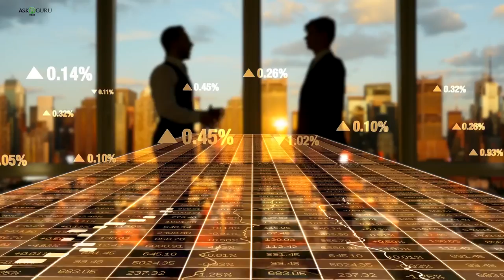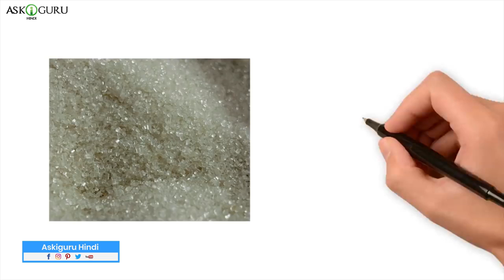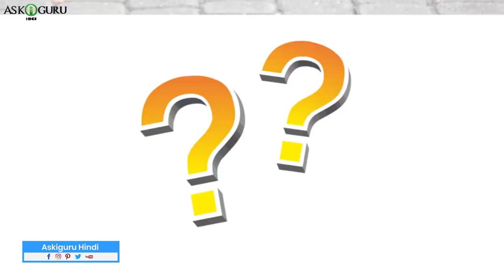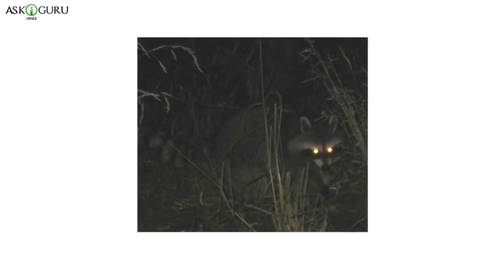भारत के अंधविश्वास व उनके पीछे के वैज्ञानिक तथ्य | INDIAN SUPERSTITIONS AND THEIR SCIENTIFIC LOGIC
भारत के अंधविश्वास व उनके पीछे के वैज्ञानिक तथ्य | INDIAN SUPERSTITIONS AND THEIR SCIENTIFIC LOGIC - ASKIGURU

In this video, we have covered भारत के अंधविश्वास व उनके पीछे के वैज्ञानिक तथ्य, Indian superstitions and their scientific logic like:
1) Dahi Shakar Khana
2) Pavitra Nadee Mai Sikke Fekne
3) Raat Ke Waqt Nakhun Nai Kaatna
4) Soorya Grahan Dekhne Se Andhe Hona
5) Kaali Billi Ka Raasta Kaatna Aashubh Hota Hai

भारत के अंधविश्वास व उनके पीछे के वैज्ञानिक तथ्य, indian superstitions and their scientific logic, dahi sakkar khane se kya hota hai, दहि सक्कर खने से क्या है, dahi sakkar khane se kya hai, भारतीय परम्परायें अंधविश्वास नही वैज्ञानिक हैं, bhaarateey paramparaayen andhavishvaas nahee vaigyaanik hain, scientific reasons & logic behind bhartiya traditions, indian traditions are not superstition scientific, आखिर इन अंधविश्वासों के पीछे की सच्चाई क्या है?,  logic behind superstitions in india, superstition and the scientific truth behind it, अंधविश्वास और उसके पीछे का वैज्ञानिक सच, andhavishvaas aur usake peechhe ka vaigyaanik sach,